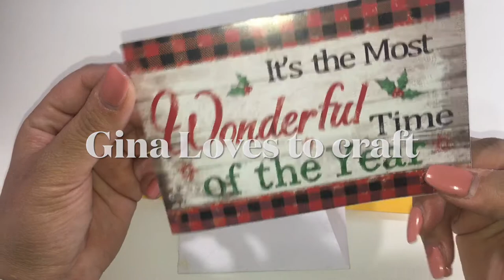HAPPY MAIL & PURCHASE FROM @PRETTYPAPERTHINGS / SUPPORTING SMALL BUSINESSES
Hi Thank you for visiting my channel.  Thank you Gina for your thinking of me. Small purchase from Veronica @PrettyPaperThings

Hola, Hola. Bienvenido y gracias por estar conmigo en el dia de hoy.

BEADCRAFT CHIC DESIGN TEAM:
🌸MY STORE  🌸🌸
🌸BEADCRAFT CHIC

💚Products that are sent to me to review:
     $5off $40 or more!!!
💚Snailmail 📧
     Evelyn R.